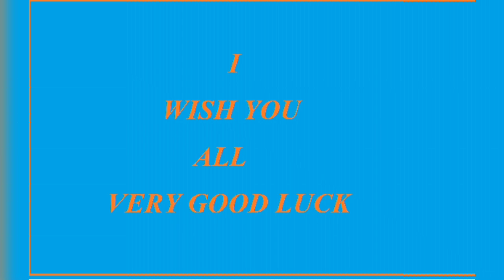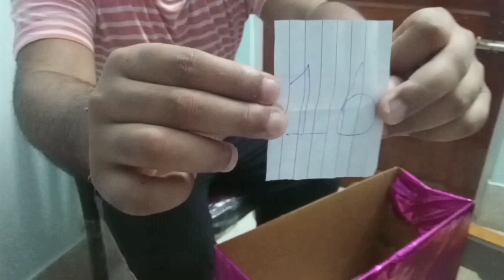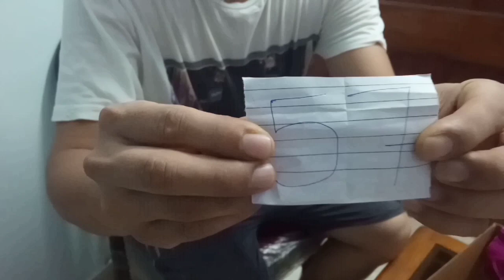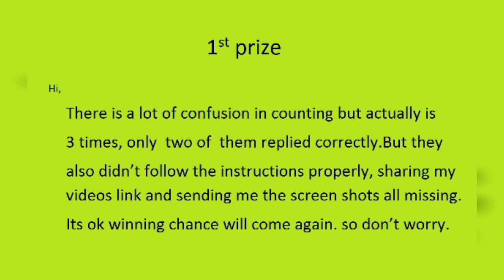GIVEAWAY FINAL DECLARATION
HI GUYS, THIS VIDEO IS ABOUT A SMALL GIVEAWAY TO OUR DEAR SUBSCRIBERS I HOPE YOU ALL ENJOY THE VIDEO. THANK YOU ALL, STAY SAFE.